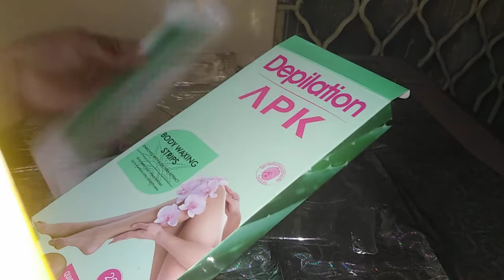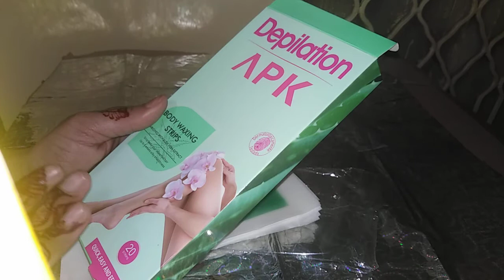, depilation a, p, k, body waxing strips, ka review in urdu hindi, 🤗👌👍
Try karo,